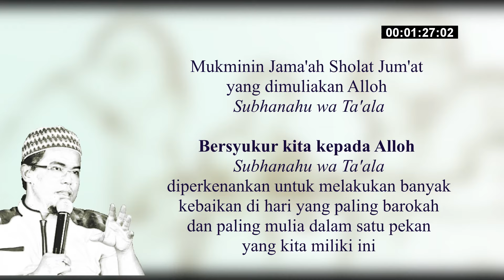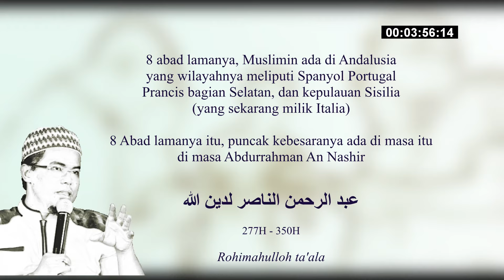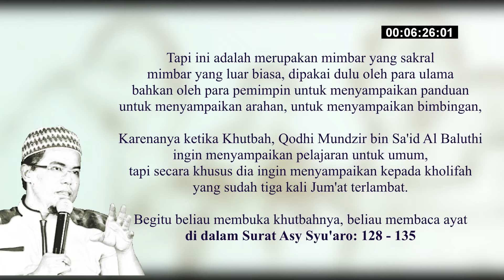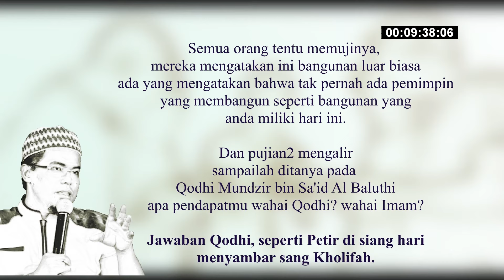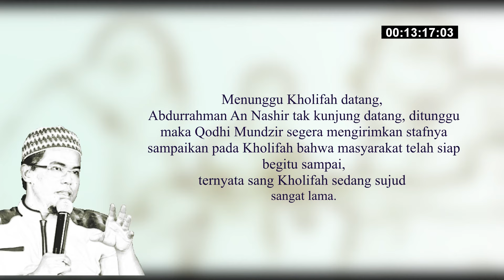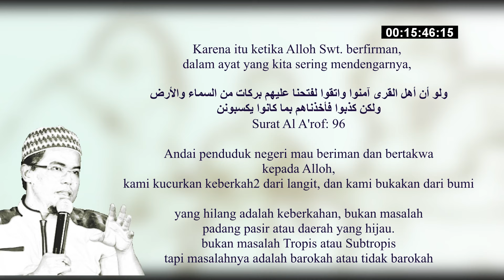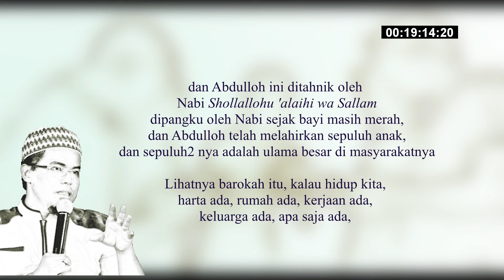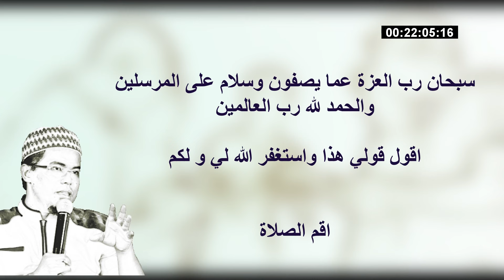Khutbah Jum'at Ust. Budi Ashari di Tulungagung | Masjid Al Fatah | 2019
Berikut ini adalah cuplikan dari Khutbah Jum'at Ust. Budi Ashari ketika singgah di Tulungagung, dan diperkenankan untuk mengisi Khutbah jum'at di Masjid Al Fatah. Khutbah Jum'at Ust. Budi Ashari 1 Februari 2019 di Masjid Al Fatah Tulungagung.

bisa juga baca tentang ceramah beliau di Tulungagung lainya,
tapi belum selesai kami kasih catatan, semoga sebentar lagi bisa segera di upload. Ini kajian Ust. Budi Ashari di masjid ArRohmah Tulungagung- ngujang